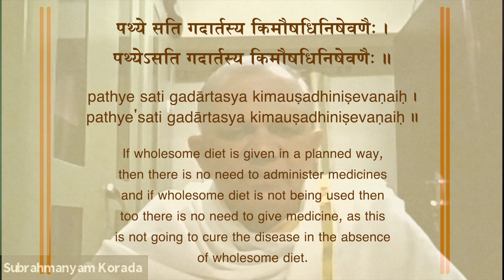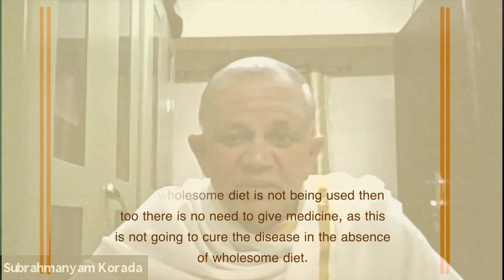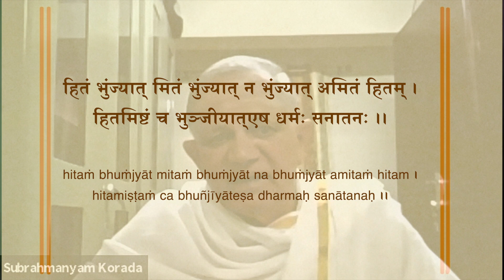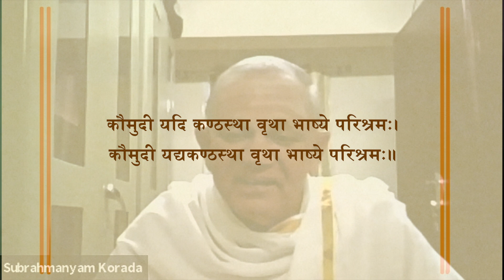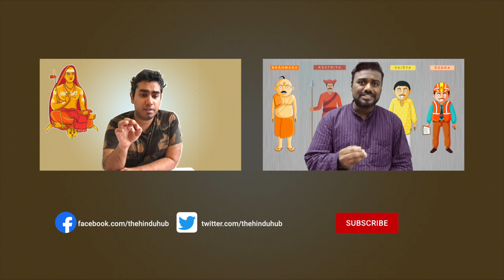Patanjali's work on 3 types of Dosha-s | Vyakarana | Ach. Korada Subrahmanyam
According to Patañjali's - There are 3 defects / Doshas humans have and those are Body, Mind and speech.

Learn about Maharishi Patañjali and his work in Vyākaraṇa from a traditional teacher, Ach. Korada Subrahmanyam.